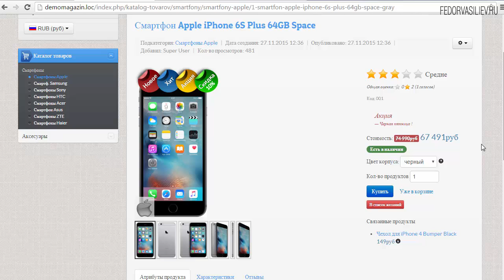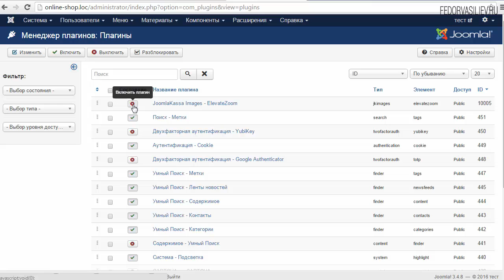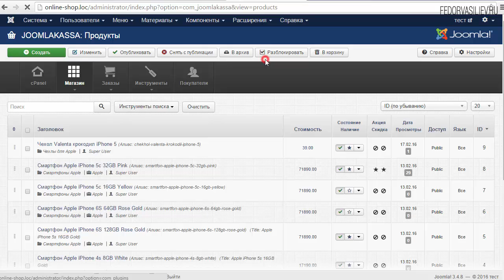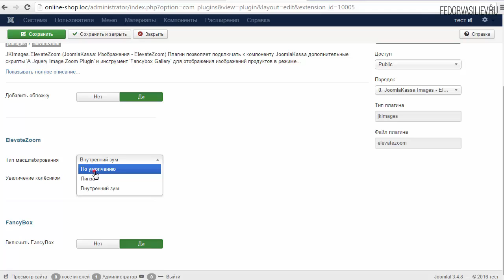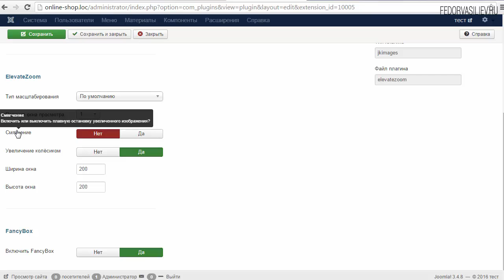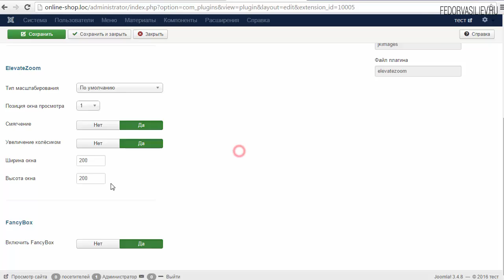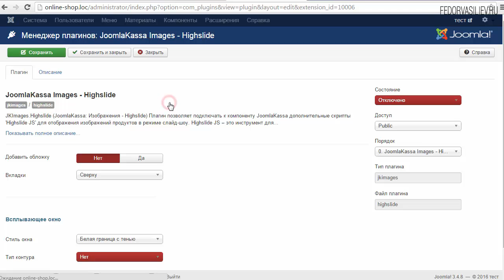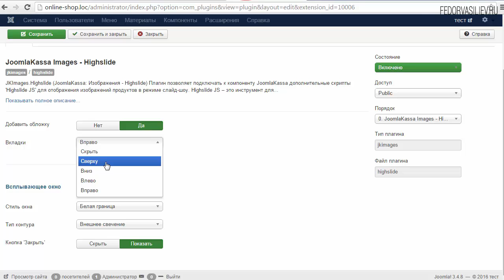16.Галерея изображений для товаров